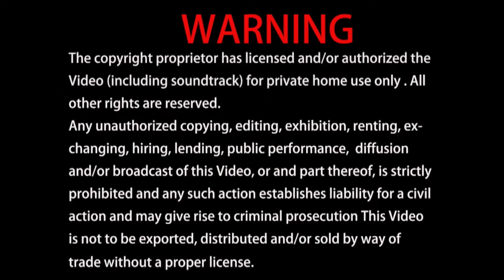金剛經#42：是人即為第一希有。 2021-12-18, 蓮生活佛傳授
本講次要點：
● 是人即為第一希有
● 諸多宗教 唯獨佛陀講無四相
● 其他宗教多是一神教 一天堂 一地獄
● 佛教摧毀一切 無我相無人相
● 沒有我 沒有欲望 就是第一稀有
● ｢至虛｣ 什麼都沒有 就是道
● 因為我相會壞掉 即是非相